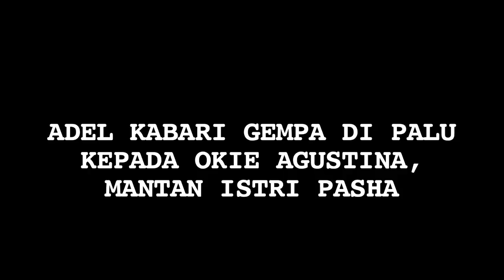Palu Diguncang Gempa, Adel Telepon Oki Agustina - Cumicam